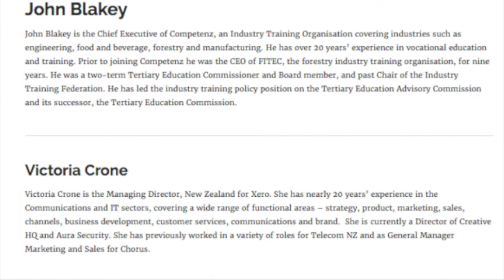Vic Crone - Centre-Right?